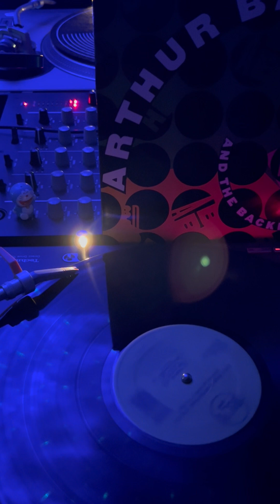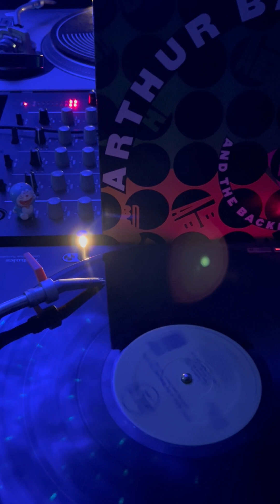Arthur Baker ft. Leee John & Tata Vega – Let There Be Love (New Vocals Mix) (1991)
This has the feel of Baker's early disco productions, like North End's "Kind of Love", with Tata Vega doing her Diva thing. Love the arrangement, too.